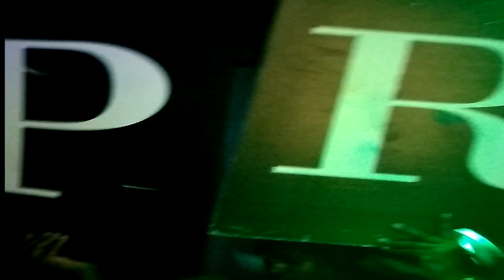Imperial Prestige VIP video 2